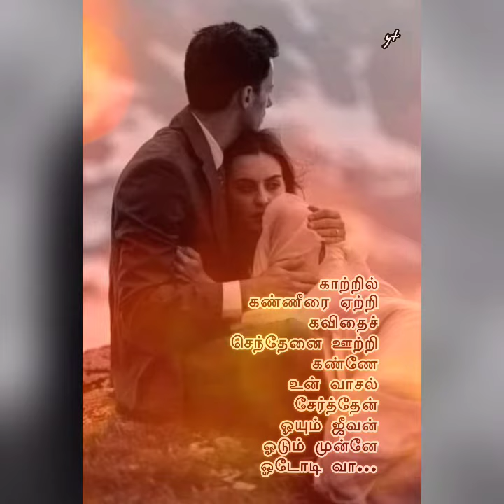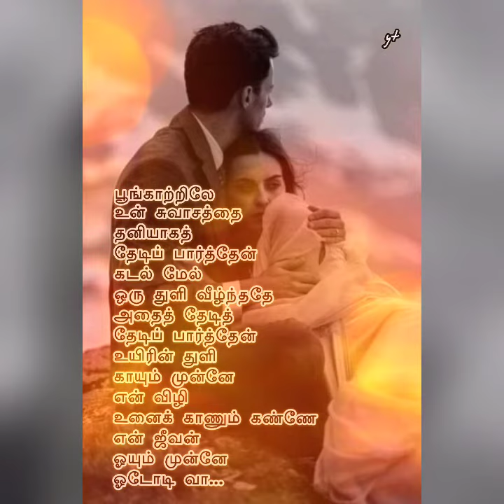ஓயும் ஜீவன் ஓடும் முன்னே ஓடோடி வா... பூங்காற்றிலே உன் சுவாசத்தை தனியாகத் தேடிப் பார்த்தேன்...